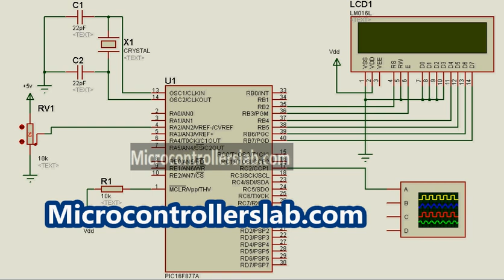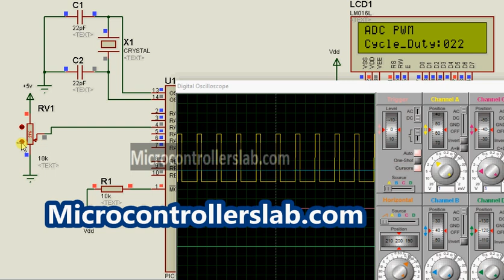(Demo) Generate Variable Duty Cycle PWM using pic microcontroller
How to generate Variable Duty Cycle PWM using pic microcontroller (PIC16F877A with Programming in MikroC and MPLAB XC8 Compiler